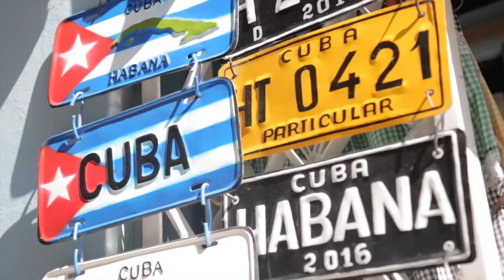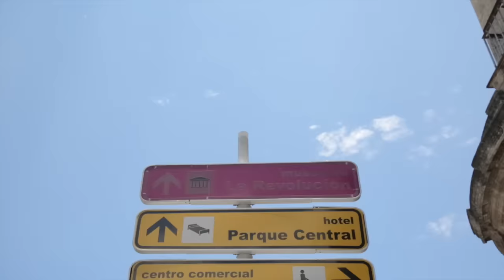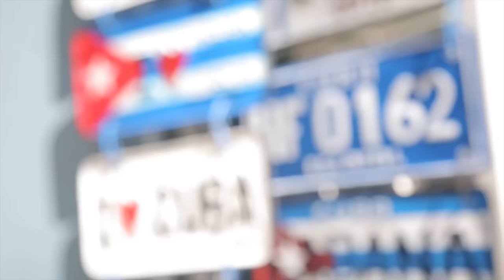Cruising around Havana in Classico cars! | CUBA TRAVEL VLOGS #2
Second in a vlog series filmed in Cuba. 2016.